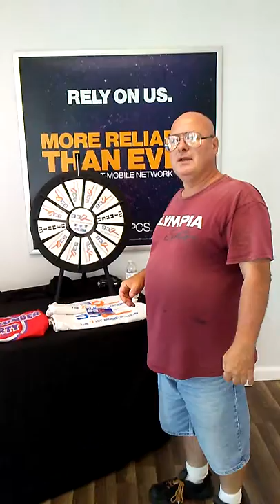WNTQ 93Q the number one hit music station here in syracuse ny